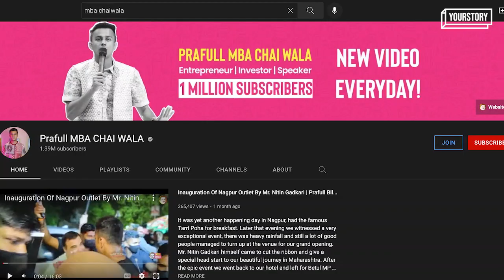Manish Pandey's Advice to Content Creators [ The Secret of 700 Days ]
In conversation with Shradha Sharma, Manish Pandey talks about overcoming fear as a content creator and how much time it really needs to succeed.

He also asks people to spend at least 700 days on the creation and if they still fail, they can reach out to him via mail.

ABOUT SHRADHA SHARMA:

Shradha Sharma is the Founder & CEO of YourStory. She started YourStory in 2008 to tell stories of entrepreneurs - something that mainstream media was not ready to do in 2008. Since then, Shradha has scaled YourStory to become one of India’s leading digital media platforms covering every aspect of India’s new economy.

She was featured on Fortune’s list of the best 40 under 40 entrepreneurs in India for three years in a row. In 2018, she won the Forbes Power Trailblazers award and was twice featured on LinkedIn’s list of powerful influencers, along with Prime Minister Narendra Modi and actor Priyanka Chopra.